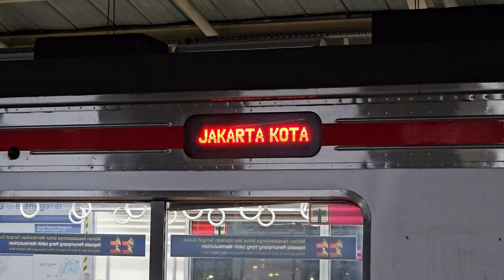(Part 3) Rush Hour! Kompilasi KRL JR 205 di Stasiun Manggarai Lantai Atas [4K]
Ketika Stasiun Manggarai dipadati penumpang KRL pada rush hour jam pulang kerja...

Kompilasi KRL Commuter Line Lin Bogor: JR 205 Rheostatik, JR 205 VVVF di lantai atas Stasiun Manggarai.